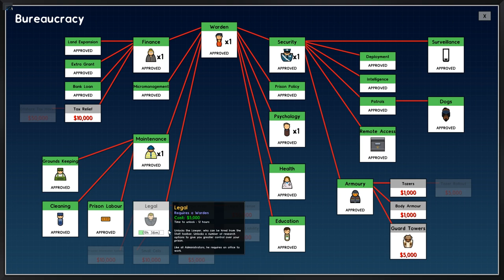Prison Architect - #4 - Big Mistake - Let's Play | Gameplay | Construction